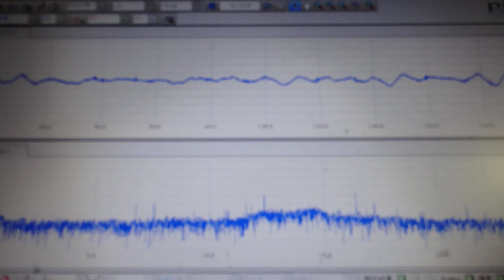対象物の振動モードに合わせた、超音波制御技術 ultrasonic-labo